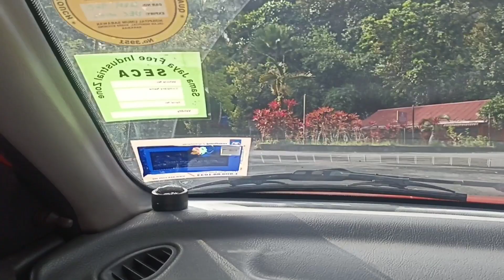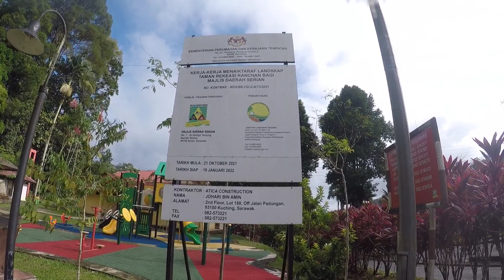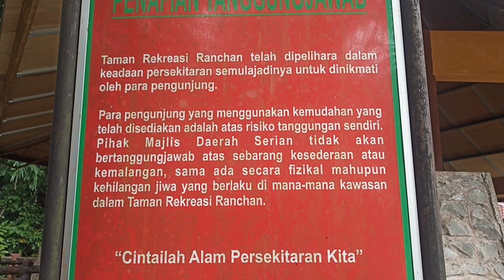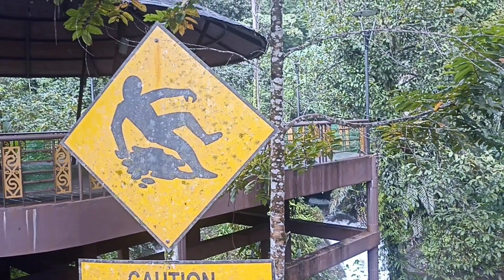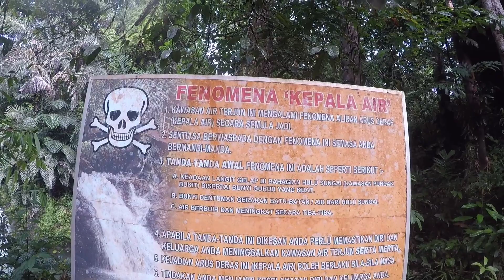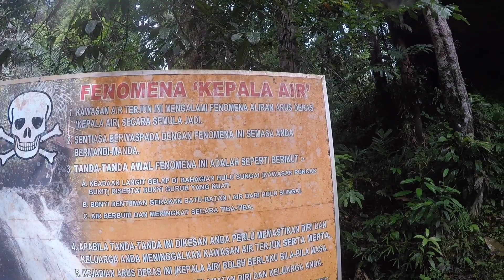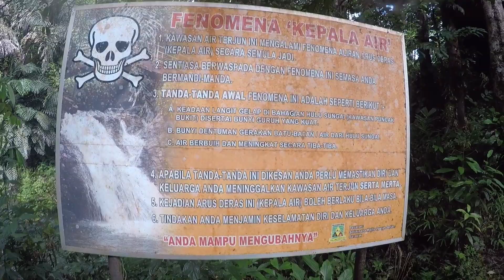Pusat rekriasi Ranchan Pool Serian